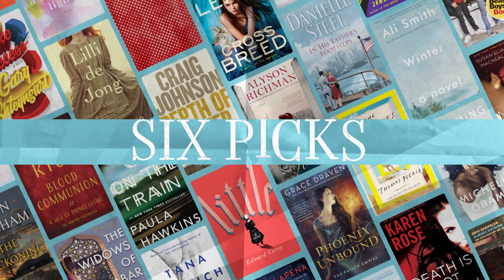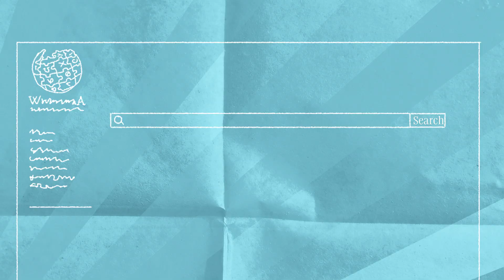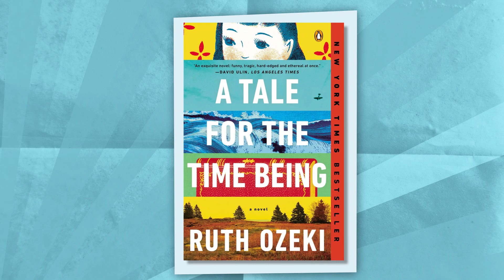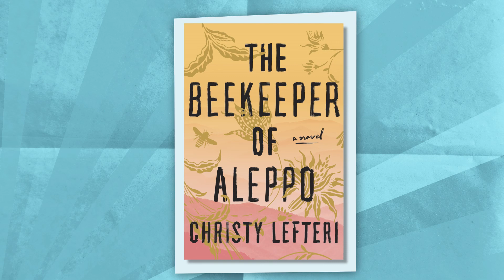Transportive Reads | Six Picks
Read It Forward editors Abbe and Jess recommend six transportive reads that will sweep you away. Full list below!